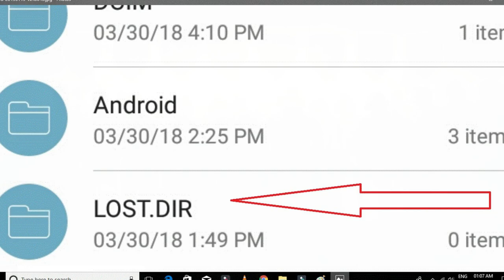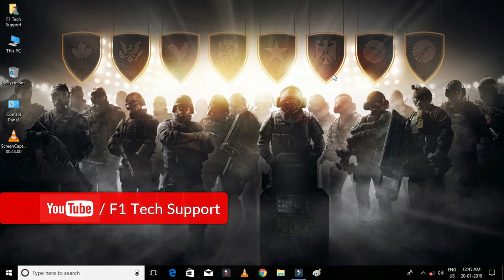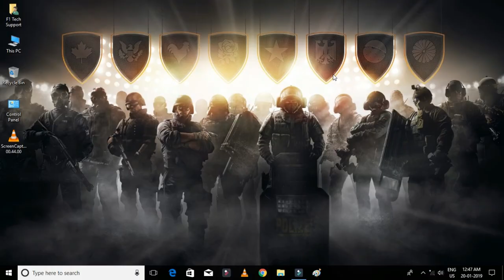LOST.DIR folder in Android Phone Kya Hai Ye (Hindi) Whats Happens If We Delete lost dir folder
Hello Dosto LOST.DIR folder Kya Aap Ne Kabhi Isko Apne Android Phone Ke SD Card Me Dekha Hai Kya Hota Hai Ye Iska Kaam Kya Hai Iska Jawab Janne Ke Liye Is Video Ko End Tak Dekhe Thanks...